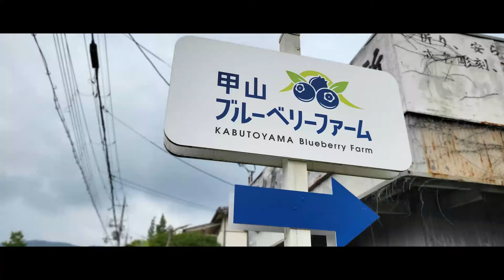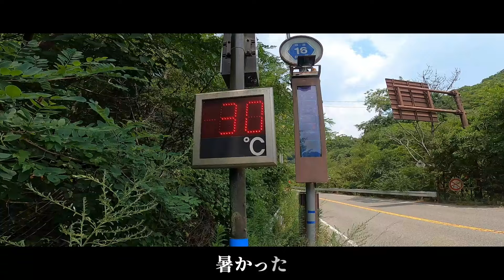【Vlog】声無し、シネマティック動画作ったらこうなりました。HOVER AIR ドローン撮影 トイドローン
・アクションカメラ→GoPro8
・HOVERAir X1 Smart
製品URL： (3000円OFF 割引コード：HVOW3K034 (8月31日まで有効)
amazon HOVEAir：
・スマホ→Galaxy Z Flip

★着用アパレル
・トレランシャツ→インナーファクト
・インナーシャツ→おたふく手袋
・トレランパンツ→ノースフェイス
・トレランスカート→ノースフェイス
・ソックス→インナーファクト
・シューズ→HOKA

【SNS】
・カツオ

【使用BGM】
And So It Begins (Inspired By Crush - Sometimes)